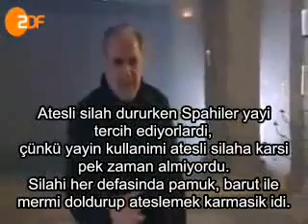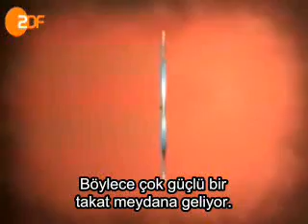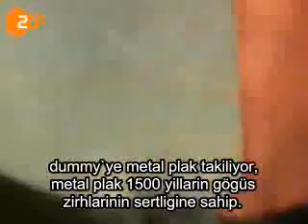Osmanli Imparatorlugu'nun Ok Atisi Dünyayi Sasirti